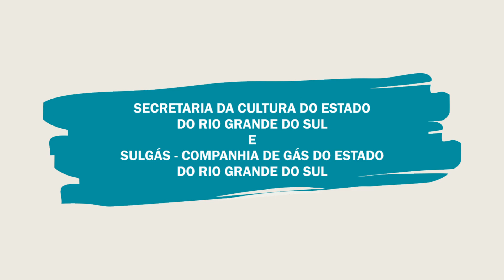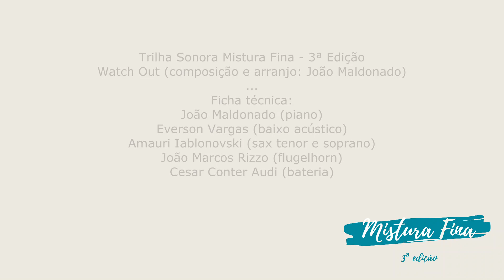Mistura Fina | Hique Gomez | 24 de junho de 2021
(descrição resumida do vídeo) O vídeo em cores e com orientação horizontal tem quase 40 minutos de duração. Começa com uma vinheta animada do Mistura Fina, em verde-azulado e branco, que apresenta o show de hoje:
Secretaria da Cultura do Estado do Rio Grande do Sul e Sulgás – Companhia de Gás do Estado do Rio Grande do Sul apresentam: Mistura Fina. Terceira edição. Show com Hique Gomez.
Na sequência, Hique está num estúdio caseiro, sentado numa cadeira giratória entre
dois teclados musicais, um à esquerda e outro à direita, posicionados em V. Acima dos teclados, um microfone num pedestal em que também está acoplado um pop filter, uma espécie de escudo circular instalado diante do microfone para minimizar ruídos. Ao fundo, sobre uma escrivaninha, um monitor de computador que em algumas canções exibe a interface de um programa de edição de áudio e, noutras, está desligado. Ao redor do monitor, caixas de som, CDs, um microfone, mouse, teclado e uma pequena mesa de som. À esquerda, entre o teclado e a escrivaninha, num suporte, um instrumento da família do bandolim, com corpo em forma de pera e tampo cor de caramelo. À direita, entre a escrivaninha e o teclado, mais equipamentos de áudio numa estante.
Hique está na faixa dos 60 anos e é branco, de compleição média, cabelos longos, ondulados e grisalhos, penteados e presos pra trás, grandes olhos azuis, nariz reto, lábios finos, bigode grisalho e cavanhaque branco. Está de camiseta preta, de mangas curtas, com uma estampa frontal que retrata uma flor de caule longo e quatro bandolins no lugar das pétalas. Ao lado da flor, na altura da cintura, o nome Sbornia em letras brancas. De calças jeans, o músico aparece das coxas pra cima.
Usa fones de ouvido supra-auriculares e toca um instrumento de cada vez ou os dois ao mesmo tempo: um com a mão direita e o outro com a esquerda. Com um jeitão dramático, Hique balança bastante a cabeça e frequentemente canta com o olhar posto em nós. Às vezes, fecha os olhos. Ao tocar, concentra-se nas teclas de cada instrumento, baixando um pouquinho a cabeça. Em alguns momentos, acompanha o ritmo balançando também uma das pernas. Quando tem uma das mãos livres, gesticula, acentuando determinada palavra ou verso.
O show é filmado por uma única câmera frontal e fixa. No início de cada música, o título e a autoria surgem no canto inferior esquerdo da tela, em caracteres amarelos, no interior de uma faixa cinza translúcida. A sequência é a seguinte:
1. Vamos Passear de Bicicleta, Hyldon.
2. Previsão dos Tempos, Hique Gomez.
3. Céu de Porto Alegre, Mario Quintana e Hique Gomez.
4. Passarinho, Mario Quintana e Hique Gomez.
5. Quais São os Sonhos, Hique Gomez.
6. Abaixo de Zero, Hique Gomez.
7. Vem do Vento, Hique Gomez.
8. Eu Quero Sair, Hique Gomez.
No final da primeira música, Vamos Passear de Bicicleta, Hique sorri, apontando o indicador pra nós.
No final da segunda canção, Previsão dos Tempos, baixa a cabeça e cruza os braços.
Na terceira música, Céu de Porto Alegre, tocada só no teclado à esquerda, o bandolim não está na cena e Hique apoia no alto da cabeça um par de óculos de grau com hastes com estampa que imita a pelagem de uma onça, com manchinhas escuras em fundo claro.
Na quarta canção, Passarinho, o bandolim está de volta ao lugar e Hique não está mais com os óculos na cabeça.
Na sétima música, Vem do Vento, Hique está sem os fones e toca só o teclado à direita. Ele conclui sorrindo, com o indicador direito apontado pra cima.
Na oitava e última música, Hique segue sem fones e toca um violão folk eletroacústico de tampo em degradê, da borda ao centro, do preto ao mel, com escudo preto. O músico, que é destro, toca com palheta. Em alguns momentos, vira a cabeça de um lado a outro, mantendo o olhar assombrado voltado pro alto.
Ao final do vídeo, uma vinheta em verde-azulado e branco traz créditos e logotipos:
Trilha sonora Mistura Fina, terceira edição: Watch Out (composição e arranjo: João Maldonado). Ficha técnica: João Maldonado (piano), Everson Vargas (baixo acústico), Amauri Iablonovski (sax tenor e soprano), João Marcos Rizzo (flugelhorn) e Cesar Conter Audi (bateria). Apoio: OVNI Acessibilidade Universal. Realização: Theatro São Pedro. Correalização e produção: Primeira Fila Produções. Patrocínio: SulGás. Financiamento: Pro-Cultura e Governo do Estado do Rio Grande do Sul. (fim da descrição)